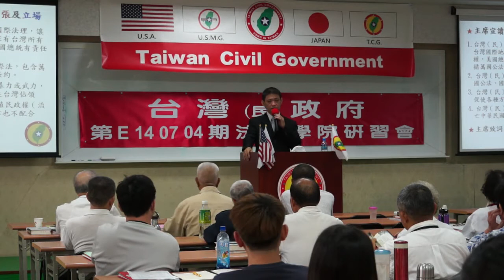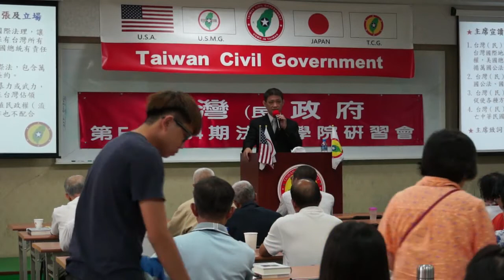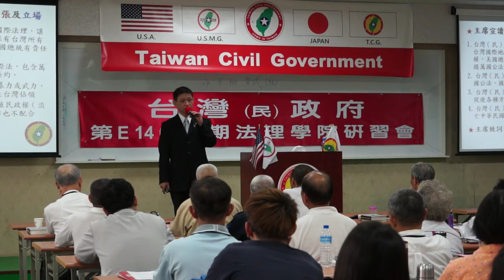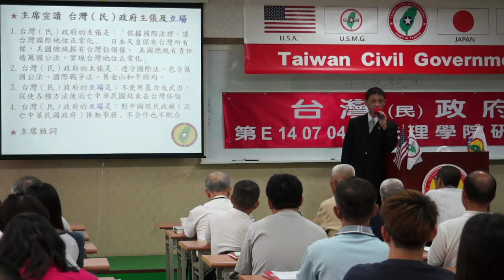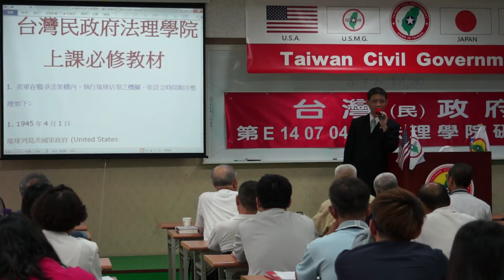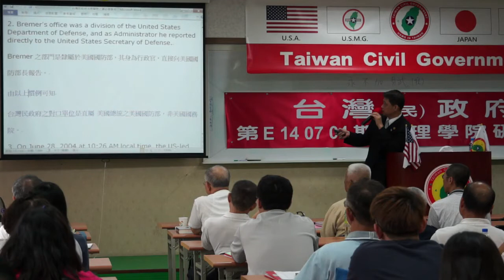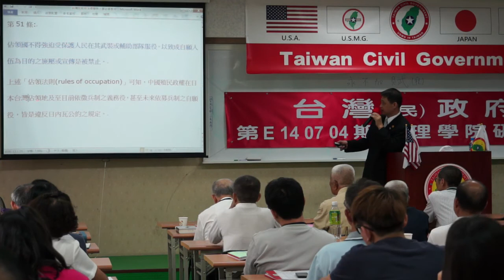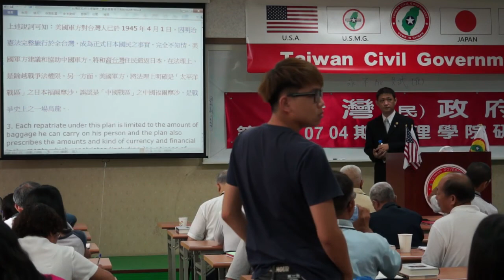140705-3b-從戰爭史看台灣地位-連修賢-台灣(民)政府第E140704期法理學院初級班